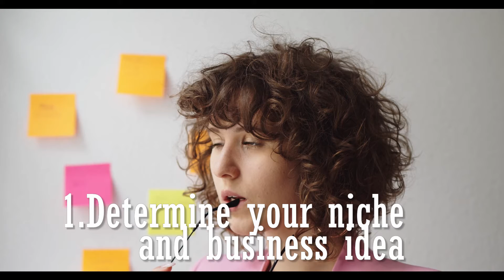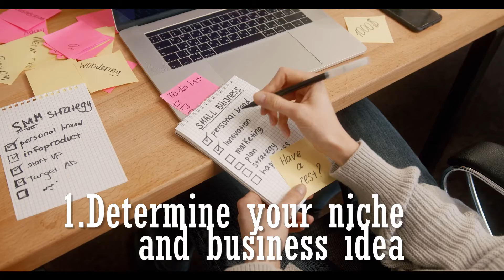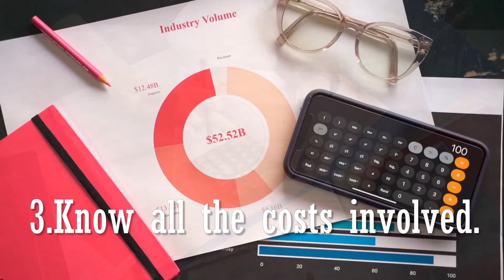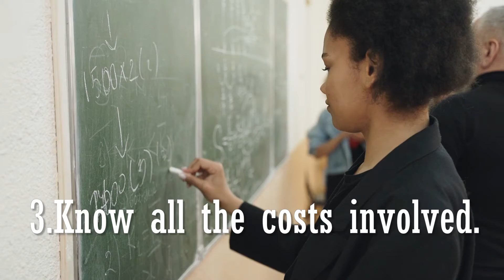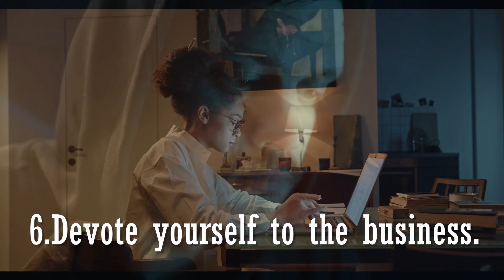How to start an online business - Job Seekers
Get your own Dedicated server from $48.88 VPS&Dedicated
for just $6.98
Secure a strong domain for a mini price.

10 Tips Become Successful in your career and Achieve What You Want in Life.

10 Mistakes Young People Make And Regret Later In Life

Do shopping on Jumia,
Transfer to Namecheap and save big! Your Website

Save yourself From Cyber attack,  With Free Whois Privacy Protection

Create Your Website / Blog with Ease: Click here for Website Themes

Professional email hosting for your business or organization. For just $40/year, get unlimited email accounts, a customizable spam filter, auto-responders, 24/7 support, and the new WHP Mail app for iOS or Android.

Create a website for your blog or business today. Shared Hosting starts at just $1.99/month and includes a free domain, free SSLs, free website builder, and more!